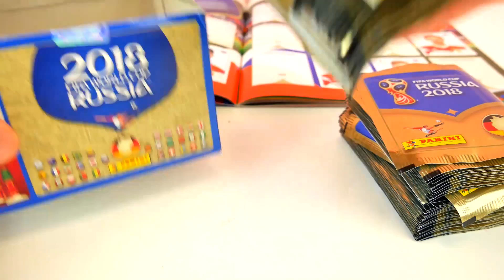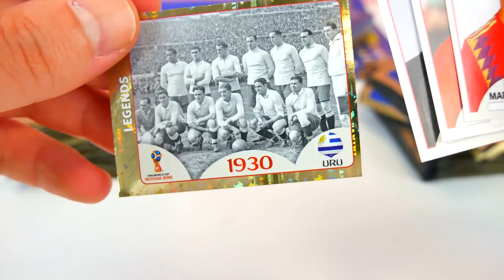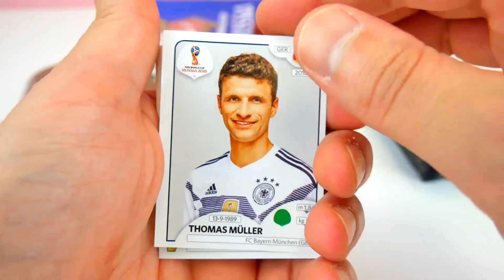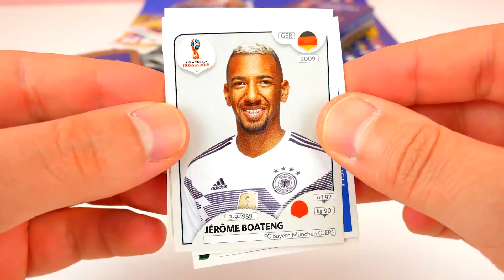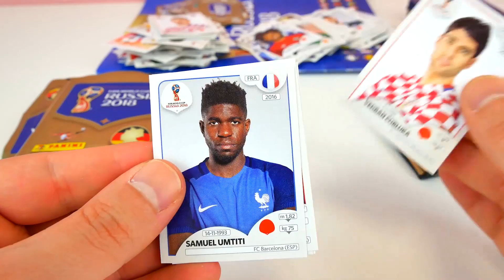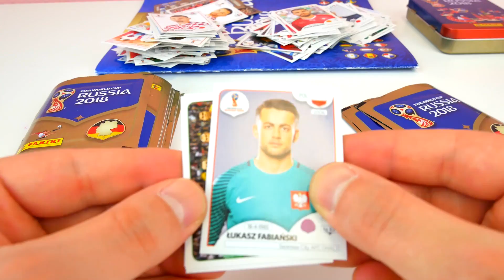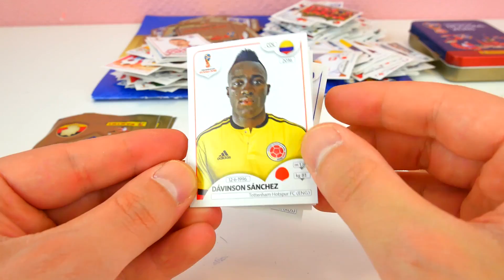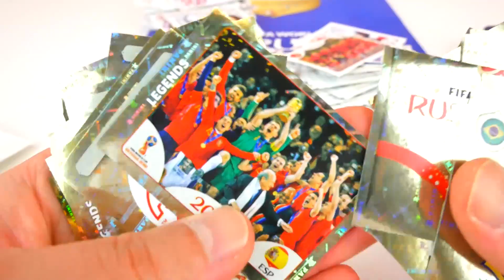RUSYA DÜNYA ŞAMPIYONASI KUPA 2018 OYUNCULARIN ETIKET TANITIMI - 500 Etiketler - Benimle Oyna